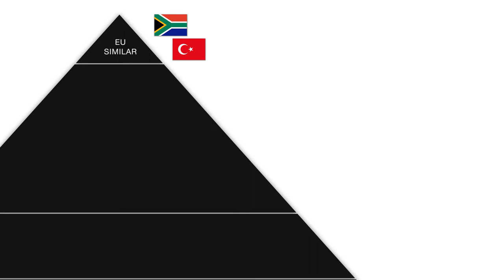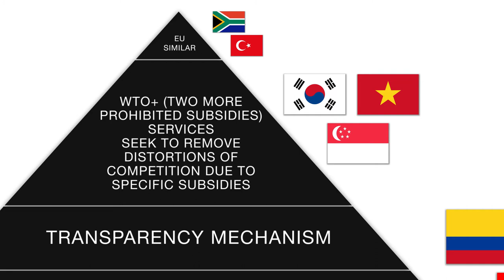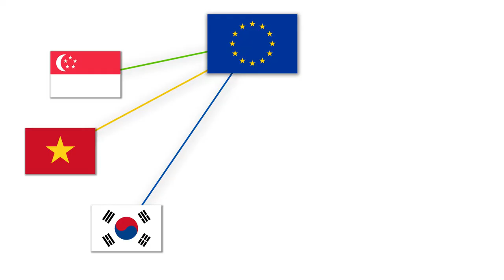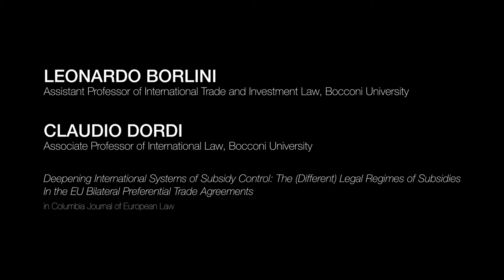How the EU Is Exporting Its Policies via Bilateral Trade Agreements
After the failure of the Doha Round, facing increasing difficulties in enforcing the World Trade Organization’s discipline on subsidies, the EU has effectively used bilateral trade agreements as a tool to export trade and trade-related policies, including competition policy and control of public aid. An in-depth analysis of more than 50 preferential trade agreements by Bocconi University scholars Leonardo Borlini and Claudio Dordi shows how the European Union succeeded in regulating state intervention using bilateral agreements.